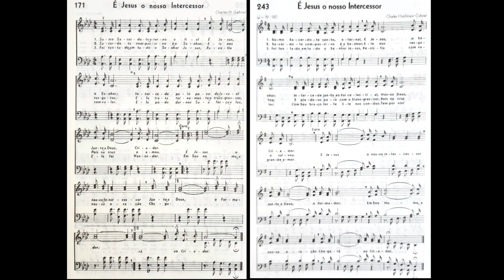Hinários 4 & 5 - É Jesus o nosso Intercessor - Strings - Teclado Yamaha PSR S670